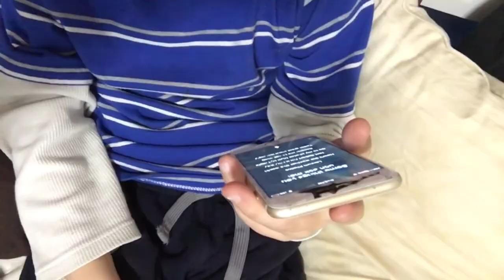Swings and Hills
Mom - Ty
Dad - Jake
Kurtis 20
Austin 18
EmberLee 12
Bridger 10
Theron 8

OUR VIDEOS!!